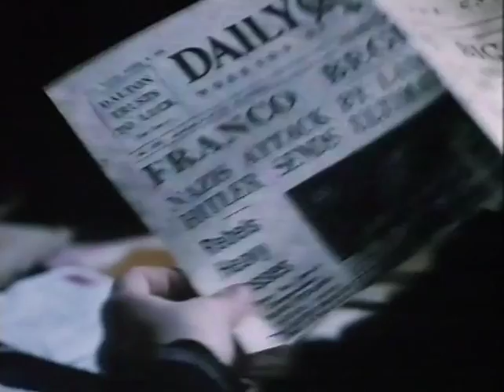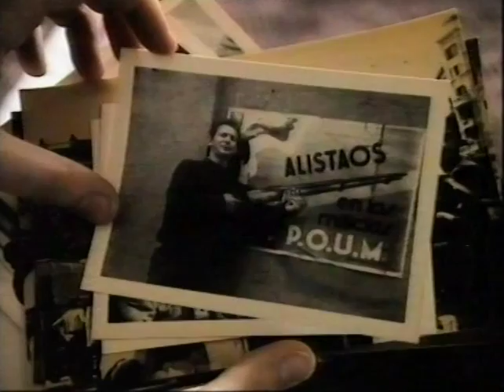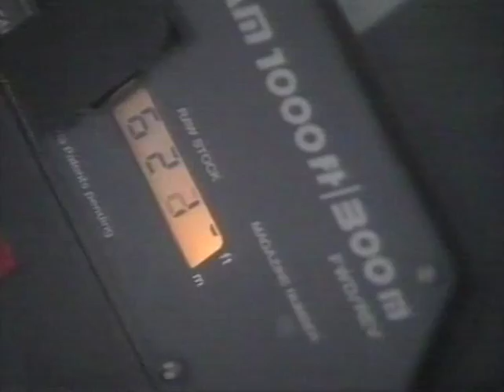Loach On Location - Land and Freedom (1995)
Originally shown on BBC2 in 1995. The documentary shows the making of Ken Loach's Spanish Civil War film "Land and Freedom", featuring interviews with the director, production crew and cast members.
Copied from VHS source to DVD.